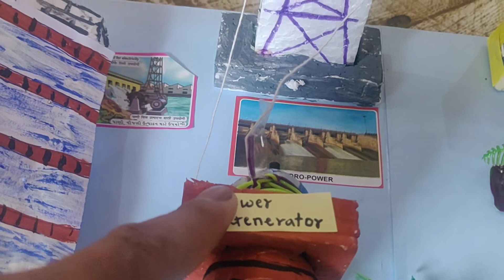Uses of Water.. 3D project for kids